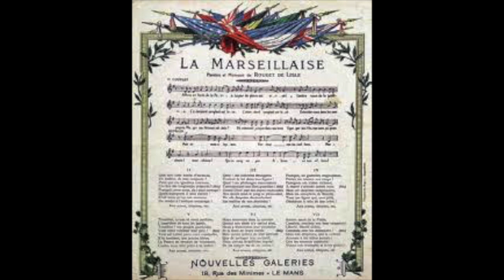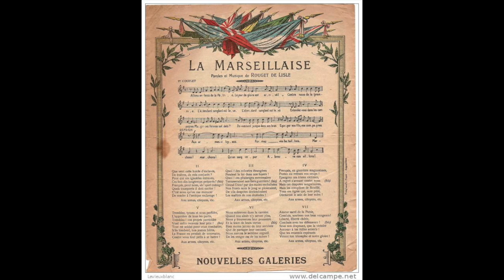la Marseillaise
sur des gravures anciennes